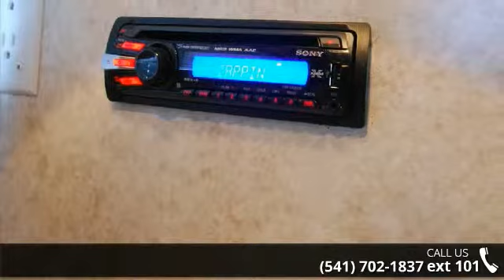2006 Adventurer 810WS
For Sale in Eugene, OR 97402

What a terrific opportunity to own a high quality used camper! Take a closer look at this family friendly 2006 Adventurer 810WS truck camper only at George M. Sutton RV in Eugene Oregon. At Sutton RV, you can count on working with friendly people and great prices. Take a quick look at the equipment on this nice camper and give us a call soon!2006 Adventurer 810WS Features:Exterior:Power Landing LegsExterior GFIDual LP in Enclosed CompartmentRear AwningRear LadderEntrance LightExterior StorageExterior ShowerSewer Hose StorageWater HeaterInterior:U-Dinette/ Dinette BedFold Down Bunk above Dinette3-Burner Stove w/ Oven2-Bowl SinkSingle Door RefrigeratorRange Hood w/ Vent and LightAM/FM/CD Player w/ RemoteFurnaceDay/ Night ShadesPower Bath FanMirrored Medicine CabinetFront Roof Vent (Bedroom)TV AntennaReading Lights